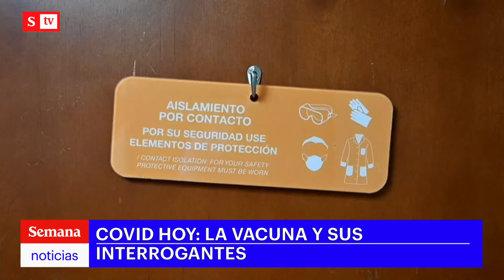COVID hoy: la vacuna y sus interrogantes | Semana Noticias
¿Qué sabemos de la vacuna rusa?, ¿cuál es la vacuna más prometedora?, ¿en dónde queda Colombia? Hablamos con Pablo Patiño, inmunólogo de la Universidad de Antioquia.